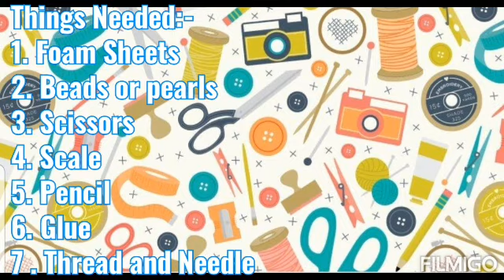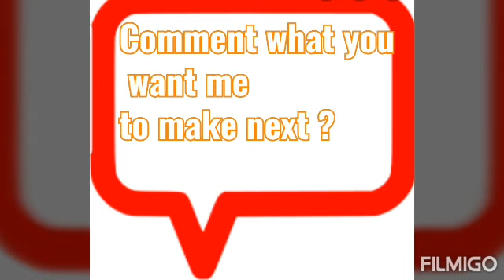Foam Sheet Lanterns II Madiha's Craft House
Here is a Tutorial of Making Foam Sheet Lanterns 🏮. This is very easy and attractive . You can Decorate your House with these Beautiful Lanterns.  You can make this in Different Sizes and Different Colours.

Comment down What you Want Me To Make Next 🙂 .

Keep Smiling 🙂❤